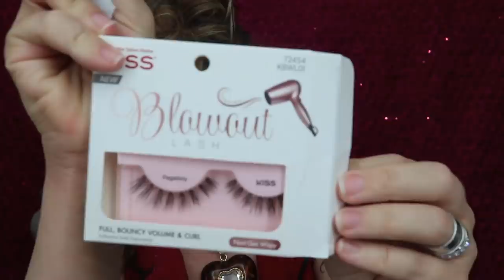Recreating (& ROASTING) My FIRST MAKEUP TUTORIAL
i can't believe this video went up 6 years ago!!
did you watch the original get ready with me?
LOVE Y'ALL!  HUGE GATOR HUGS!!

GRAV3YARDGIRL
PEARLAND, TEXAS
77588